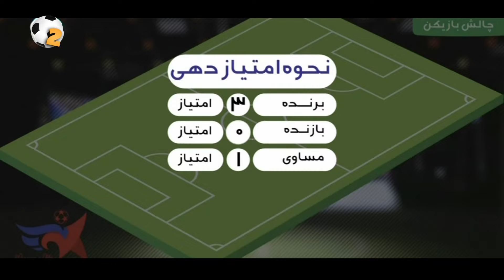ستاره ساز فصل سوم قسمت 33 | Setare Saz S3 E33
مجموعه برنامه "ستاره ساز" با موضوع کشف استعدادهای فوتبال و با اجرای حسین اسدی  به شناسایی ستاره‌ های فوتبال ایران در سراسر کشور می پردازد. کارشناسان "ستاره ساز" خداداد عزیزی، سیروس دین محمدی، رضا شاهرودی و وحید شمسایی هستند.

همانطور که اطلاع دارید دو فصل از این برنامه تلویزیونی قبلا پخش شده است که با استقبال خیلی زیادی مواجه شده است و اکنون با فصل سوم ستاره ساز در خدمت شما هستیم

فصل سوم مسابقه «ستاره‌ ساز» در ۴۵ قسمت تولید می‌ شود. مسابقه استعدادیابی «ستاره ساز» به کارگردانی سعید شمس، تهیه‌ کنندگی جواد فرحانی و اجرای  حسین اسدی و گزارشگری عباس قانع موضوع کشف استعدادهای فوتبال به شناسایی ستاره‌ های آینده ایران در سراسر کشور می‌ پردازد.

"اطلاعات کلی مسابقه استعدادیابی ستاره ساز فصل سوم "
 کارگردانی 🎬 سعید شمس
تهیه کننده 💰 جواد فرحانی
☑️ اجرا: حسین اسدی
سال تولید: 1400
مسابقه استعدایابی

سوالات پر تکرار در مورد ثبت نام مسابقه "سـتاره ساز"

سوال: متولدین چه سال هایی امکان ثبت نام در فصل سوم مسابقه ستاره ساز را خواهند داشت؟
پاسخ: فقط متولدین سال های ۸۴-۸۵-۸۶ میتوانند در این سری ستاره ساز ثبت نام کنند.

سوال: شرایط ارسال فیلم به چه شکل است؟
پاسخ: فیلم های ارسالی باید همانند نمونه فیلمی که در ویدیوی بالا مشخص شده است ارسال شوند.

سوال: قبلا فیلم فرستادیم آیا همان کافی است؟
پاسخ: خیر، باید مجدد فیلم را از طریق روشی که در بالا گفته شده ارسال کنید.

سوال: آیا امکان ارسال فیلم به پیج اینستاگرام "ستاره ساز" وجود دارد؟
پاسخ: خیر، تنها راه ارسال فیلم از طریق سایت تلوبیون است که لینک آن بالا قرار داده شده است.

نکات مهم:

۱- پیش از ثبت‌ نام به محدودیت سنی مسابقه توجه کنید.

۲- فیلم‌ های ارسالی باید نمایانگر مهارت های شما در زمین فوتبال باشد.

۳- فیلم‌ های ارسالی باید به صورت افقی تصویربرداری شده و بدون فیلتر، موسیقی یا نوشته ارسال شوند.

شما هم اگر سوالی دارید می توانید در پایین همین مطلب در قسمت نظرات سوالات خود را بپرسید.